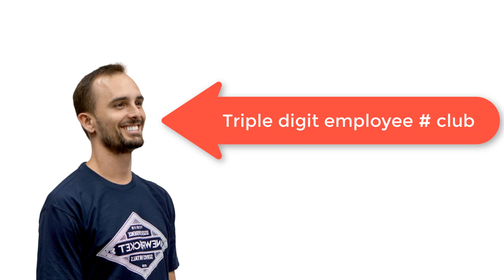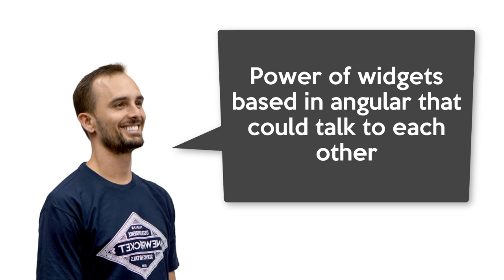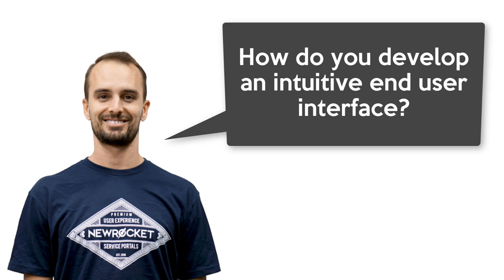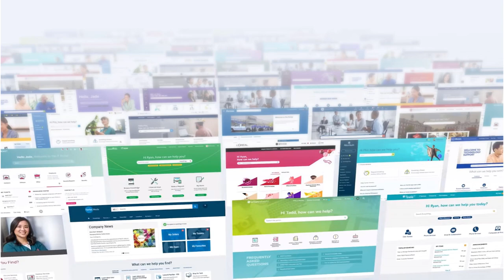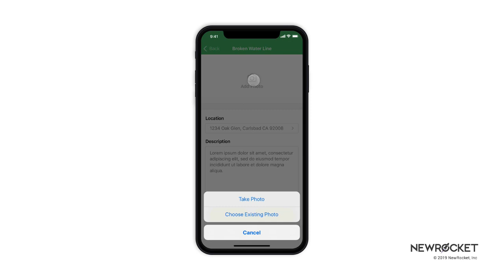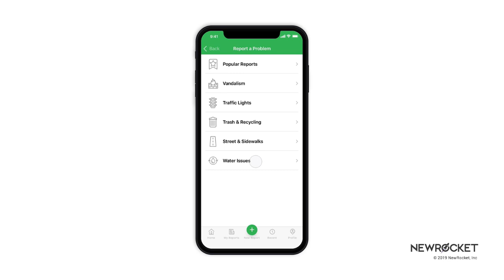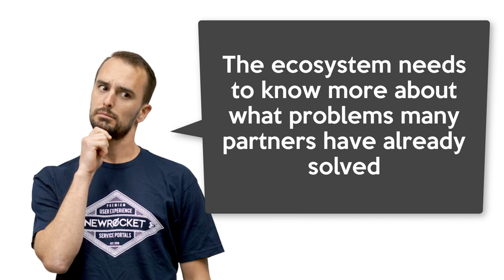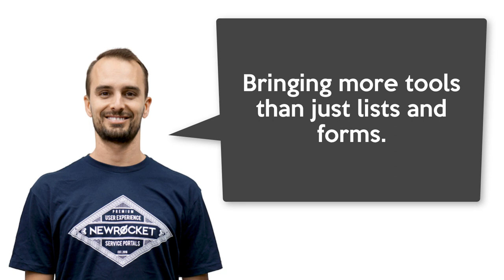Titans of ServiceNow - Nathan Firth 🚀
Nathan & I discuss Service Portal, the mobile frontier, and ServiceNow new UI framework ▼▼▼ Expand for loads of helpful links ▼▼▼

📊 Want to take your ServiceNow reporting to the next level?

☕ Power your ServiceNow work with Groundshark Coffee. Build like you mean it!!